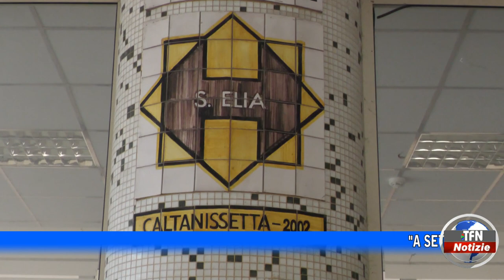Azienda sanitaria, Cisl: "A settembre via alle stabilizzazioni"